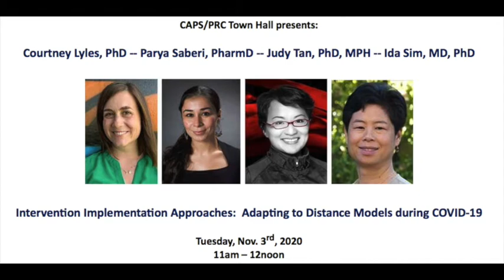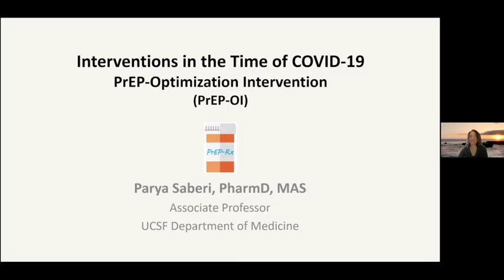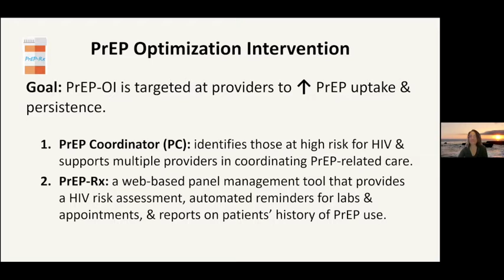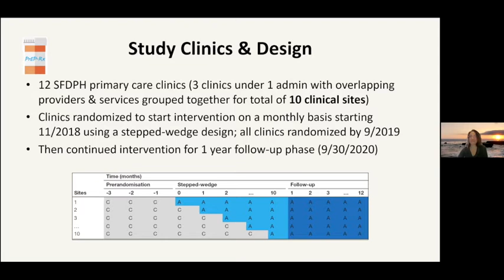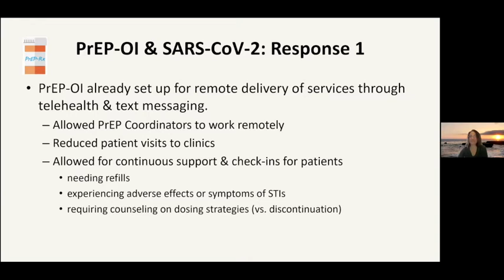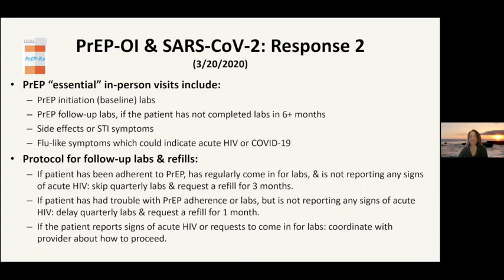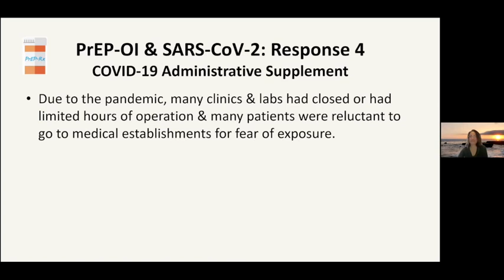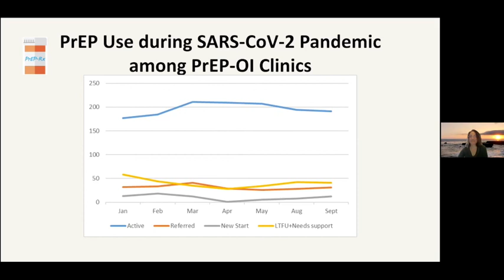PrEP-Optimization Intervention (PrEP-OI) in the time of COVID-19 - Parya Saberi, PharmD, MAS, AAHIVP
A CAPS/PRC virtual town hall. COVID-19 has ushered in a new era of digital health. A UCSF faculty panel will discuss implementation approaches, challenges, around providing and improving the implementation of mHealth / tech-based interventions to ensure they work for all.

Parya Saberi, PharmD, MAS, AAHIVP, is an Associate Professor at CAPS/DPS. Dr. Saberi is funded by the National Institute of Mental Health (NIMH) through an R34 and an R21 award, the National Institute of Nursing Research (NINR) through an R01 award, and the California HIV Research Program (CHRP) for Health Disparities. Her research includes assessing technology-based strategies such as mobile applications, video-conferencing tools, and text messaging to improve ART adherence and engagement in HIV care among youth living with HIV. She is also examining novel adherence assessment methods and an HIV pre-exposure prophylaxis (PrEP) tool for healthcare providers who are prescribing PrEP. Her other research involvement includes developing a technology-based tool for HIV prevention and treatment for the San Francisco Bay Area House Ball Community and Gay Families (PI: Dr. Emily Arnold). She is currently an expert consultant at the National Clinicians' Consultation Center's HIV Warmline, PEPline, and PrEPline.